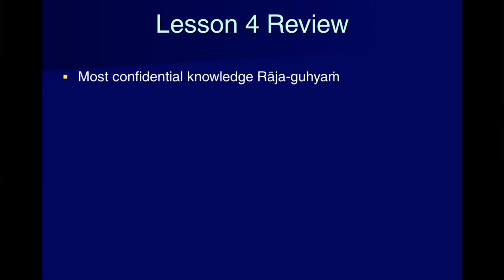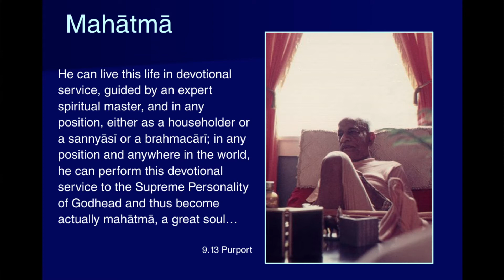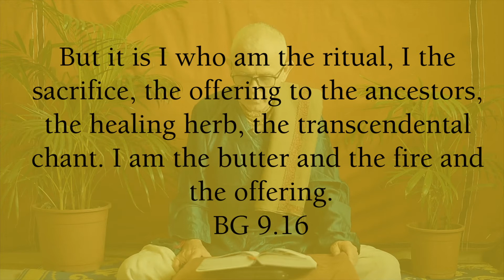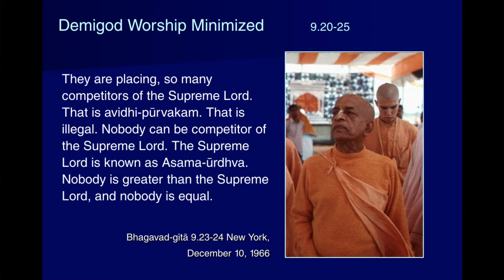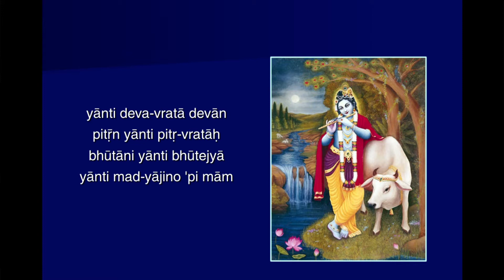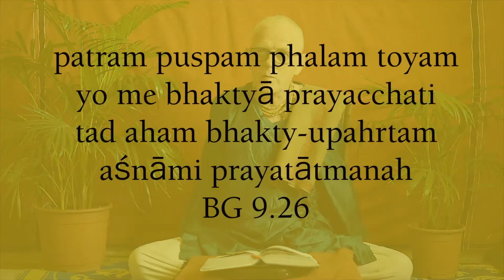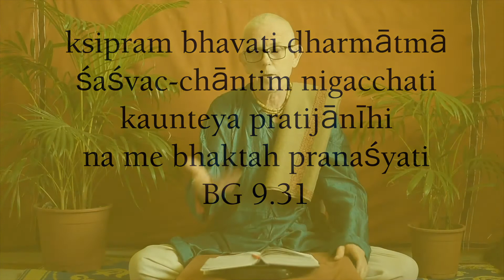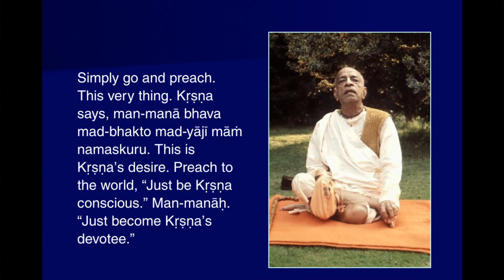U2 L5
Follow us on other social websites